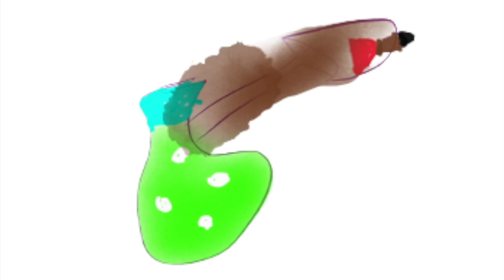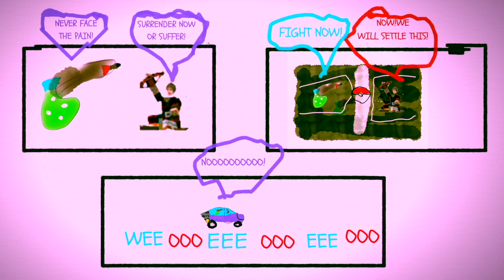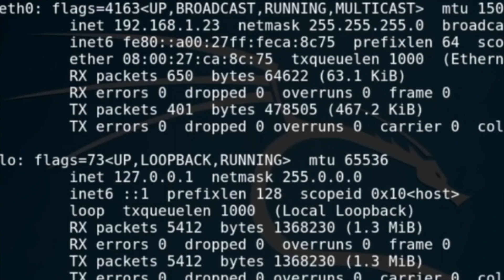Weisser Park Media Arts Program Q2, 2022-2023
A few examples from 4th and 5th grades Media Arts classes, second quarter, 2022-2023.